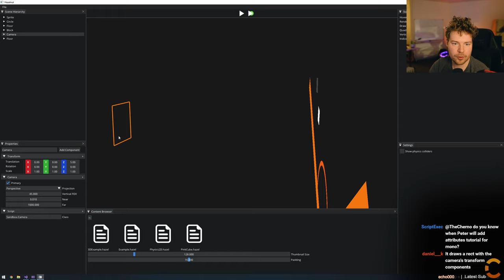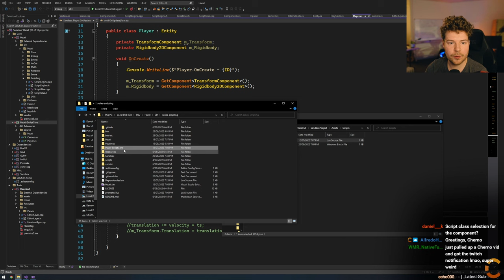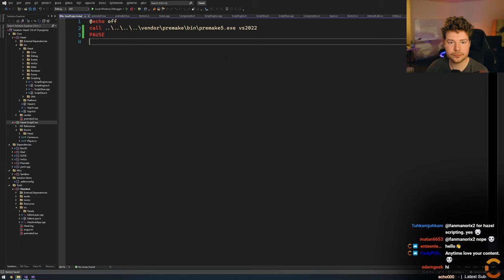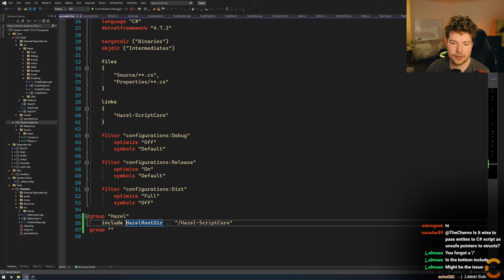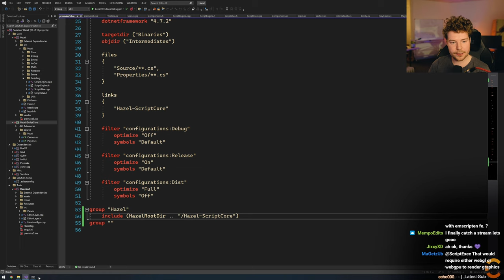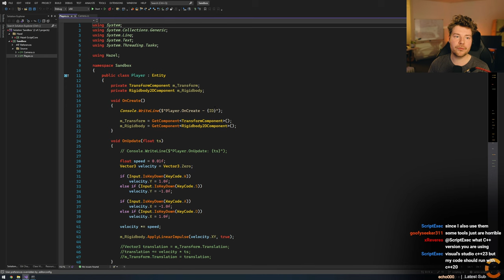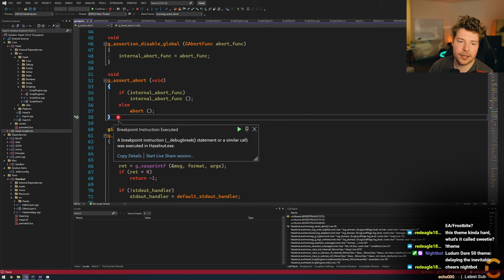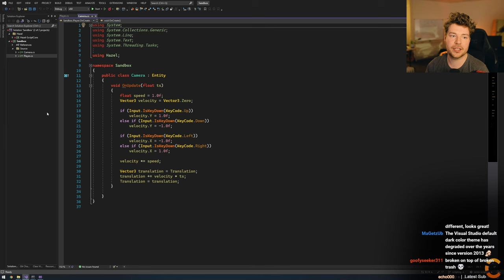C# - Separating Game Code from Core Engine Library // Game Engine series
Support the series and Hazel!

CHAPTERS